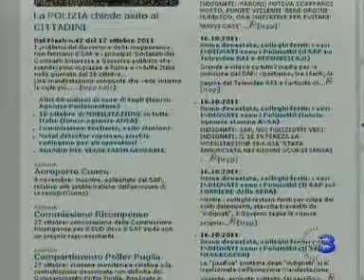Poliziotti vs Berlusconi: "Ci ha lasciati senza risorse"